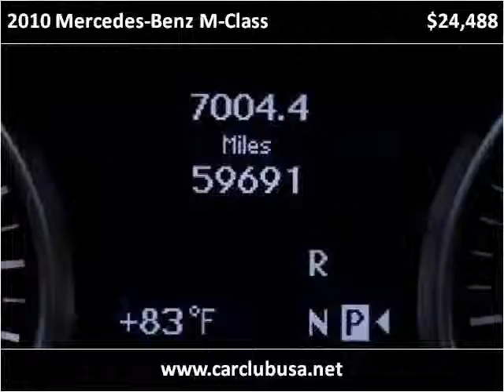2010 Mercedes-Benz M-Class Used Cars Miami Gardens FL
This 2010 Mercedes-Benz M-Class is available from Car Club USA.